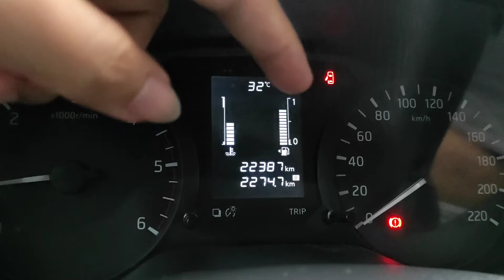Return Demo, Important Parts, and Function of the car.